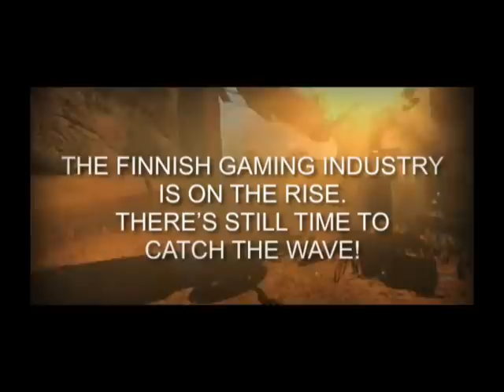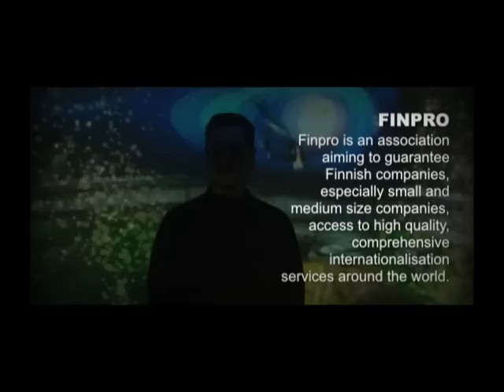Bugbear Entertainment Ltd: Finnish gaming industry on the rise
Bugbear Entertainment Ltd, Award-winning game developer, Tekes, Asiakkaiden tuloksia, Peliala, Play Finland